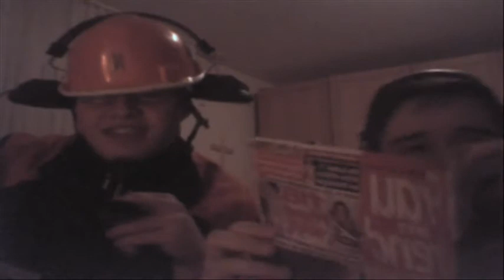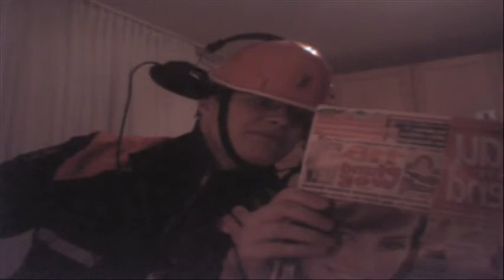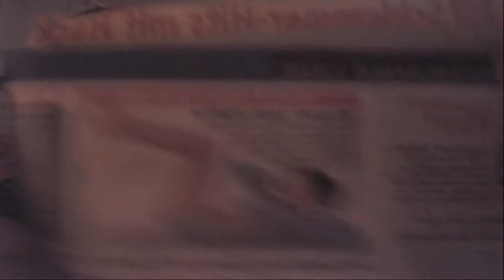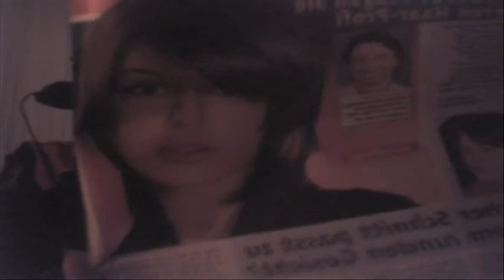Tollig und Lollig Episode 5